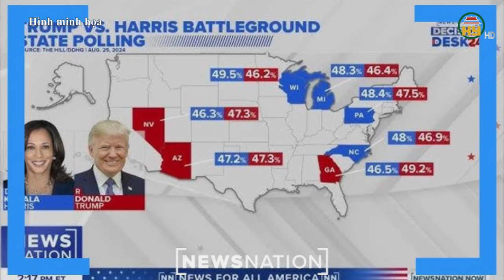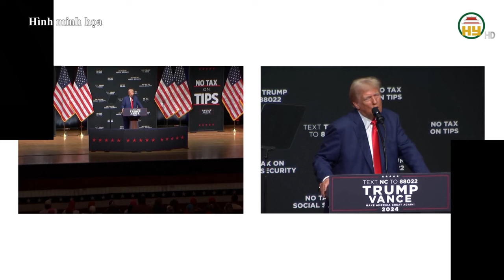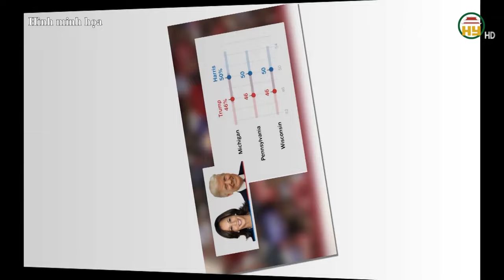Bất Ngờ Với Tỷ Lệ Ủng Hộ Ông Trump: Sự Thật Đằng Sau !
Khám phá những bí ẩn xoay quanh tỷ lệ ủng hộ ông Trump trong video này! Chúng ta sẽ đi sâu vào các số liệu thống kê, phân tích tâm lý cử tri và những yếu tố ảnh hưởng đến sự ủng hộ của ông. Liệu có bất ngờ nào ẩn chứa phía sau những con số này? Hãy cùng tìm hiểu và đưa ra kết luận trong cuộc khảo sát xã hội đầy thú vị này!
Tiktok: Truyền hình Hưng Yên
Facebook: Đài Phát thanh và Truyền hình Hưng Yên
Zalo: Đài PTTH Hưng Yên